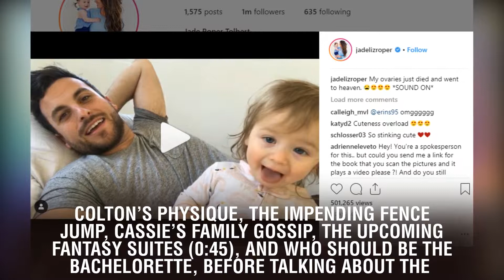‘Bachelor Party’ B-Side: The ‘Bachelor’ MasterClass for New Initiates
‘Bachelor Party’ B-Side: The ‘Bachelor’ MasterClass for New Initiates. The Ringer’s Mark Titus joins the program to discuss his newfound interest in The Bachelor, including Colton’s backstory, how the show has changed over the years, Colton’s physique, the impending fence jump, Cassie’s family gossip, the upcoming fantasy suites (0:45), and who should be the Bachelorette, before talking about the current season and history of The Challenge (22:45).